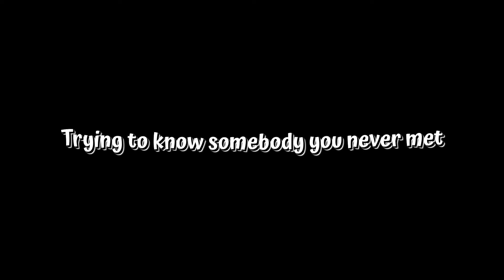red (taylor's version) - taylor swift - (lyrics & overlay)